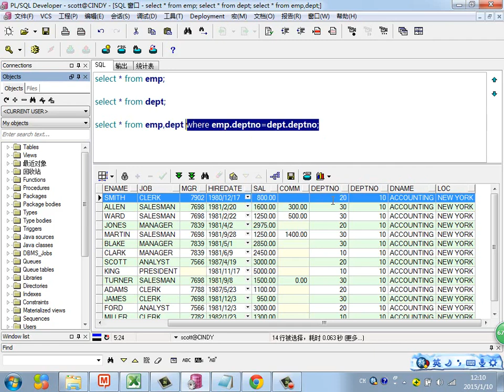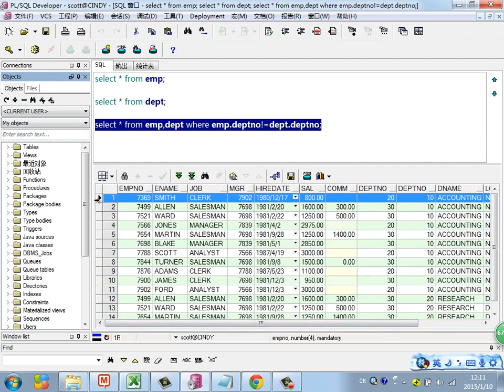Java Web进阶 Oracle 29 等值连接和非等值连接